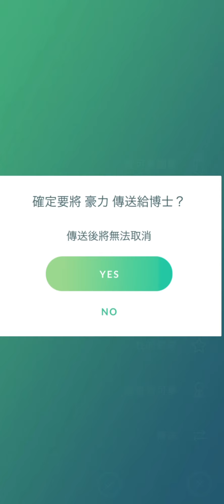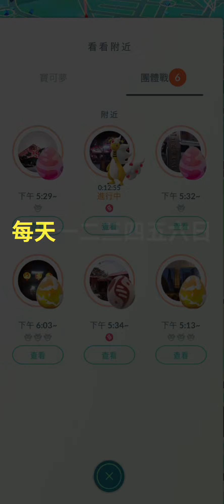《Pokemon GO》寶可夢都市傳說！團體戰勝利拿到14顆球可以遇見色違寶可夢？！赫拉克羅斯！ヘラクロス Heracross！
《Pokemon GO》14顆球可以遇見色違寶可夢？！赫拉克羅斯！ヘラクロス Heracross！